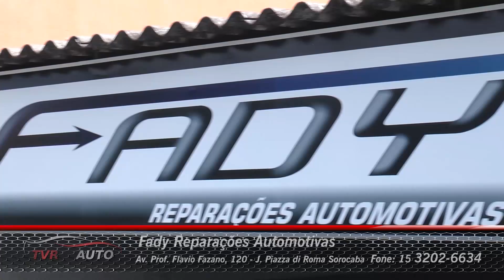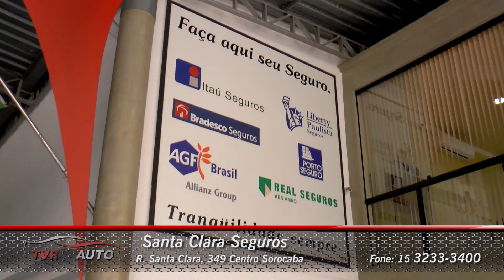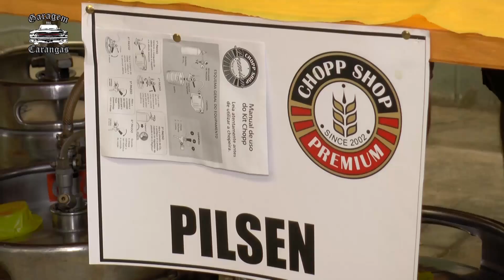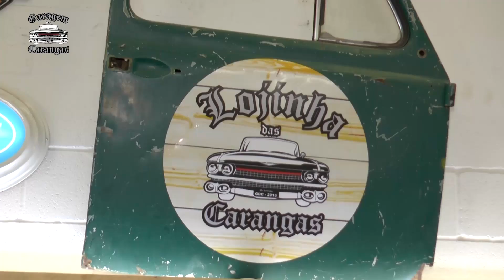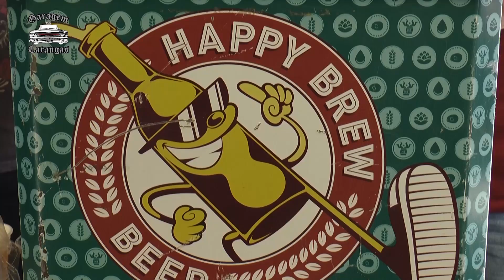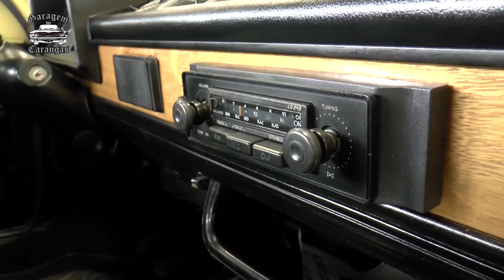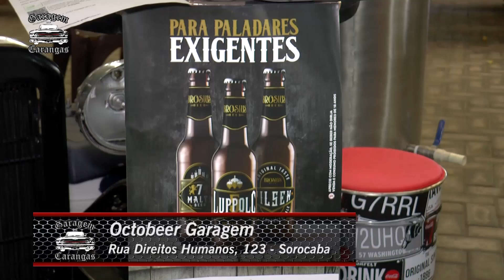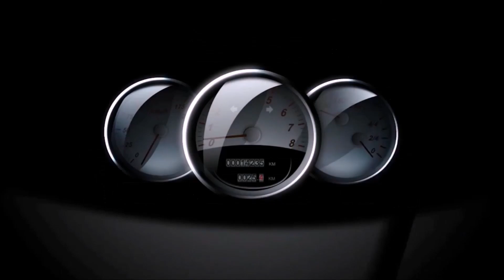TVR Auto #64 - As melhores ofertas de carros e serviços da região